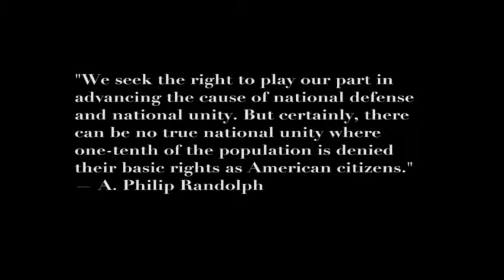Film Brew Sizzle Reel